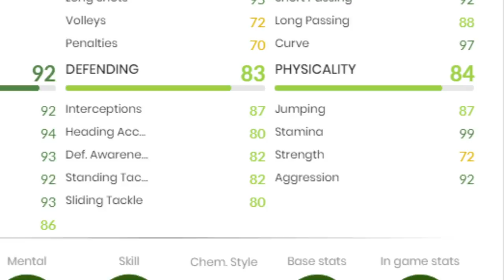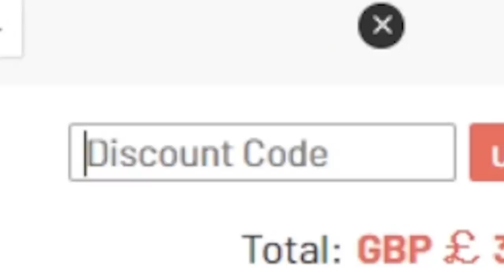i packed him and im very happy :)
TOTS LUCAS VAZQUEZ REVIEW FIFA 21

Spin the lucky wheel to get coupons, FREE coins and amazing player cards on U7BUY.